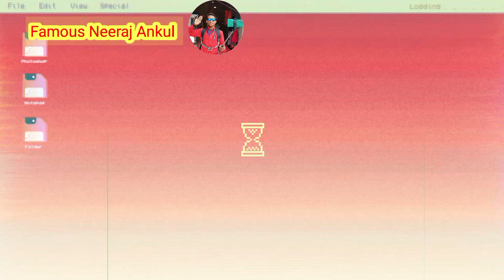Famous Neeraj Ankul Episodes 123 फेमस नीरज अंकुल एपिसोड 123 .झूमे जो पठान सांग एचडी विडियो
6️⃣ What's app Group
मेरे WhatsApp ग्रुप में शामिल होने के लिए यह लिंक खोलें